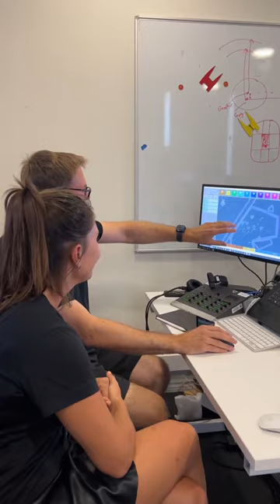Check out our remote umpire station in the UK with Lisa 🎙️ ⛵️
Sign up to the SailGP fan loyalty program, The Dock

SailGP is high speed, high tech and high impact. This global sports championship combines cutting-edge tech, iconic global venues, elite athletes and record-breaking speeds to create the most exciting racing on water. Rival teams from the USA, Australia, New Zealand, Great Britain, Canada, France, Denmark, Germany, Switzerland and Spain battle it out at iconic venues around the world in short, intense races for a total prize pot of $5 million. Teams compete in identical hydrofoiling F50 catamarans that fly above the water at electrifying speeds approaching 100 km/h. Fan-centric and close-to-shore, each SailGP Championship culminates in a $1 million, three-boat, winner-takes-all Grand Final.